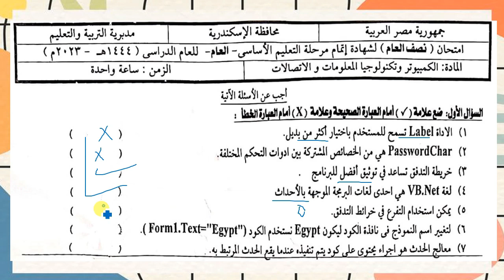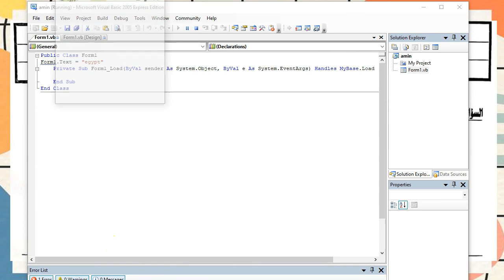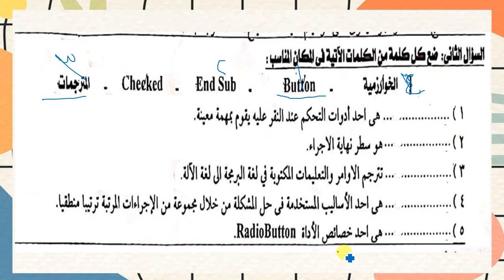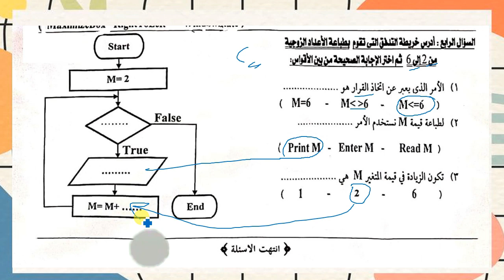الاجابة النموذجية لامتحان الكمبيوتر محافظة الاسكندرية تالته اعدادى ترم اول 2023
حل امتحان كمبيوتر محافظة الاسكندرية 3 ع  الترم الاول
الاجابة النموذجية لامتحان حاسب آلى محافظة الاسكندرية  2023
حل امتحان الكمبيوتر محافظة الاسكندرية  3 ع  الترم الاول
الاجابة النموذجية لامتحان الكمبيوتر محافظة الاسكندرية   تالته اعدادى ترم اول
اجابة امتحان كمبيوتر تالته اعدادى محافظة الاسكندرية
اجابة امتحان الحاسب الالى محافظة الاسكندرية تالته اعدادى الترم الاول

مراجعه نهائية وامتحانات سابقة تربية فنية للصف الثالث الإعدادي ترم اول
amin elderaby